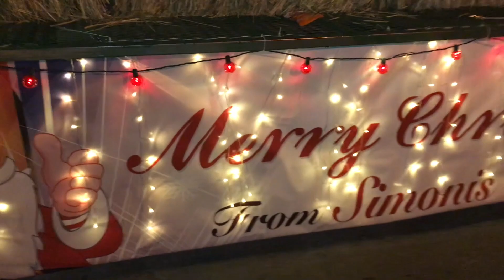Christmas Lights Tractor Parade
Christmas Lights Tractor Parade presented by the community of Farmers and Ranchers from Winters, California